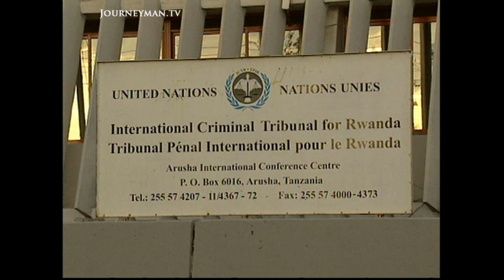Coming To Terms With The Rwandan Genocide (2003)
Justice Reconciled? (2003) - The massacre of a million Tutsis in 1994 shocked the world. Nine years on, the government has ordered Rwandans to reconcile with former enemies in the name of peace.

Over 120,000 Hutus are in prison awaiting trial for their role in the Rwandan Genocide of 1994. It will take an estimated 200 years to try everyone. Faced with this overburdened justice system, the government has ordered its people to reconcile and Rwandans are listening. “I want people to know that we’ve tried to forget and that we’re ready to forgive,” claims village member Juliette. The ringleaders of the massacre are tried at the UN Tribunal at Arusha, but despite spending millions only eight people have been convicted, causing increased tensions between Rwanda and the UN. The government’s reconciliation scheme appears to be working but without proper justice can Rwandans really move on?